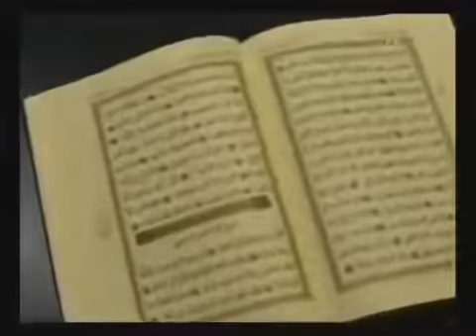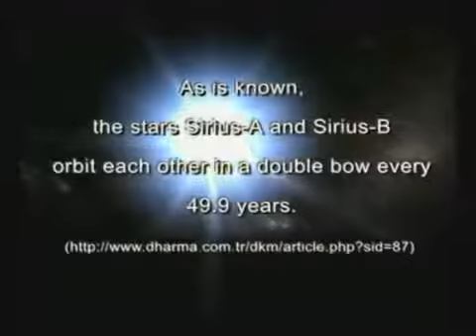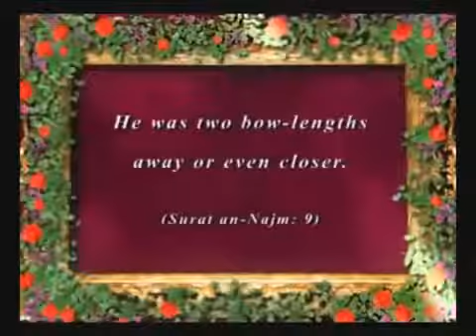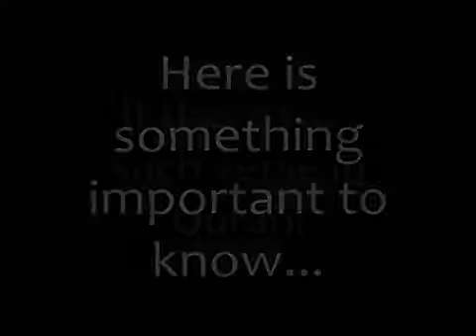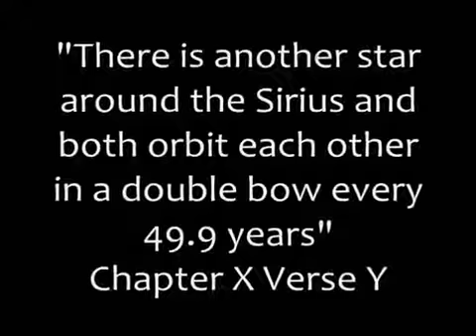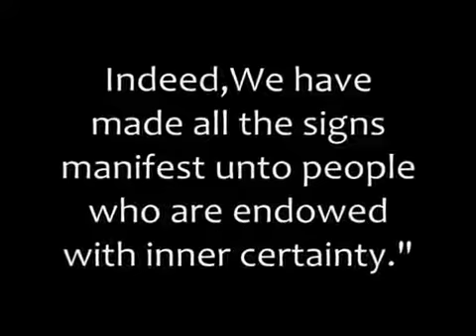The Sirius Star System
Allah is the Lord of Sirius just like he is the lord of everything that exists. Those who accuse Allah of being Satan & all just because he rightfully proclaimed himself the Lord of Sirius star are themselves deluded by devils.